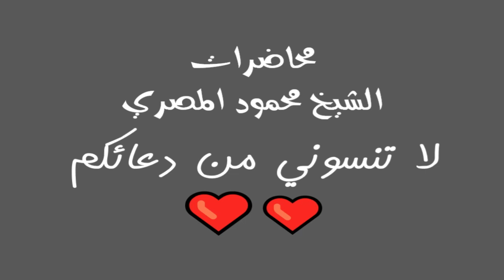فقه النفس مواقف إيمانية 2 محاضرات الشيخ محمود المصري أبو عمار